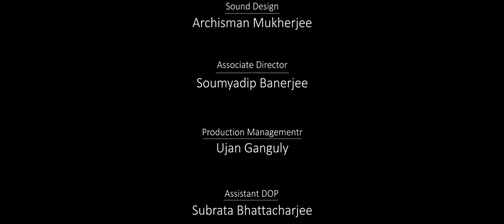BandAid - A short Film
A friend in need is a friend indeed, they say. Well, that's not the case here.

Watch four friends fooling around, solving a fundamental crisis at just another afternoon in the streets of North Kolkata.